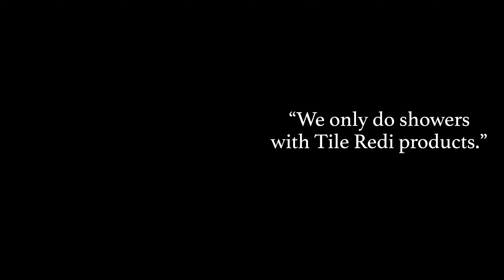My contractor experience with a Tile Redi Shower Pan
Levi explains why he trusts Tile Redi